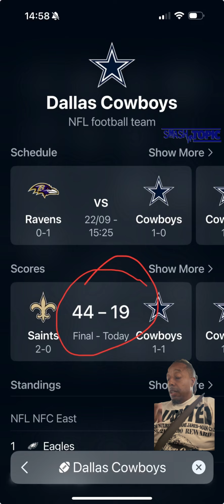The Dallas Cowboys sholl know how to run a person blood pressure up 🤦🏽‍♂️… 😡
No need for a description, we got blowed out.